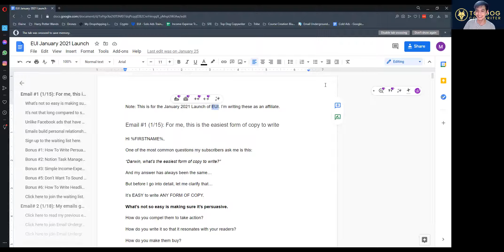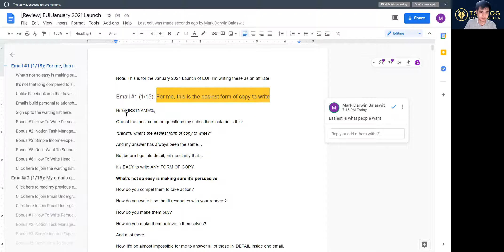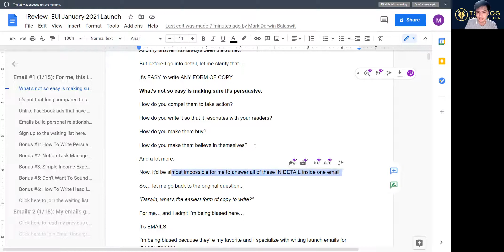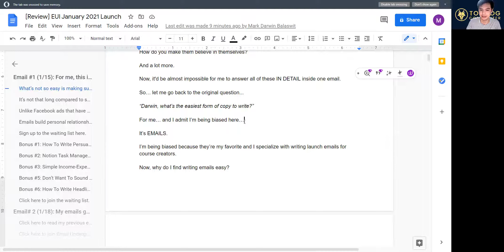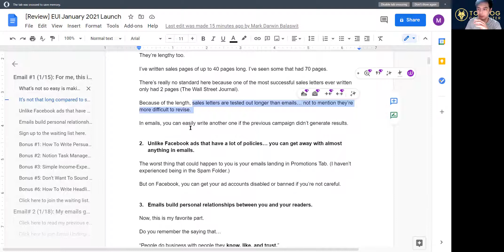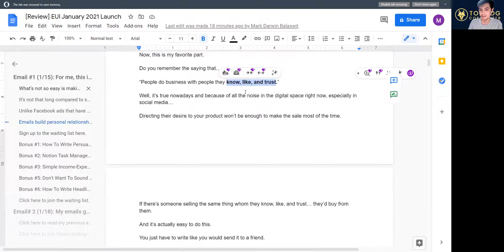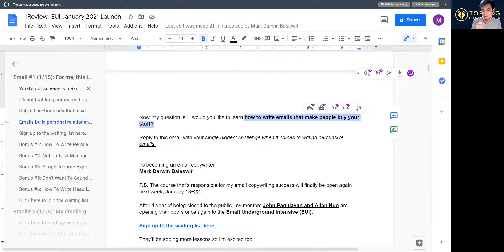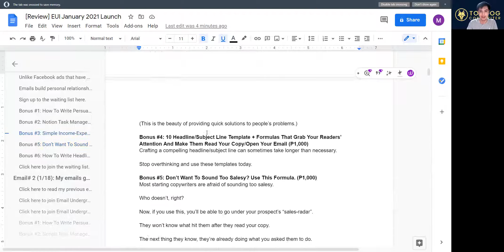This is 1 of the 10 emails I wrote that generated P161,500 in affiliate commissions in just 5 days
In this video, I share 1 of the 10 emails that generated P161,500 in affiliate commissions. Watch and learn how to write an email like this yourself!

By the way, I got 4% conversion rate on the whole sequence ;)

Want to know how you can do this too?
Enroll now in my signature copywriting program, the Top Dog Copywriter